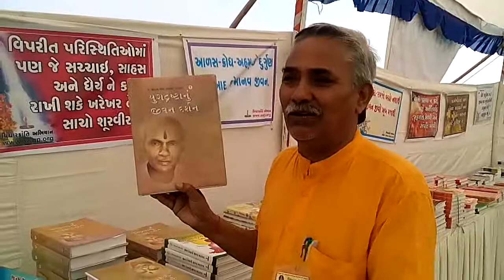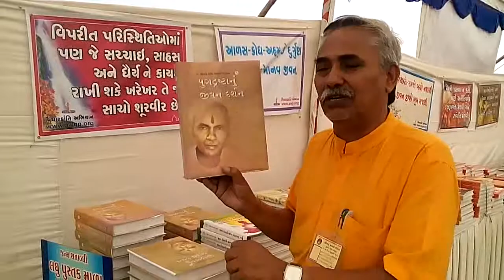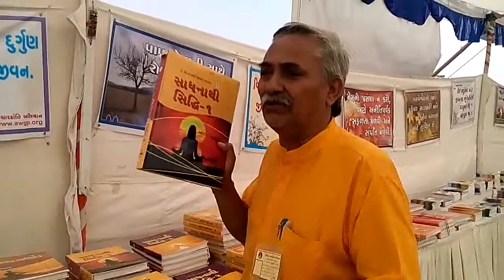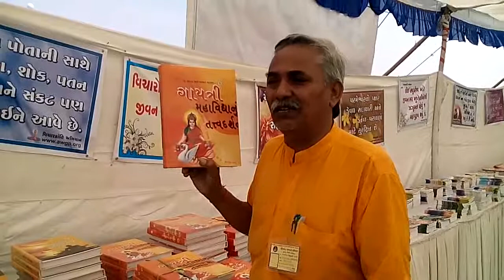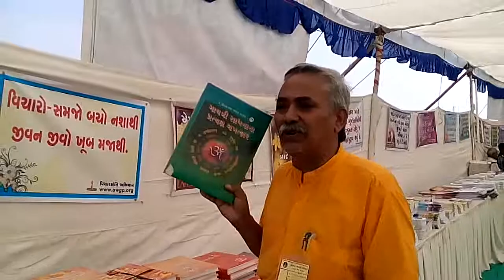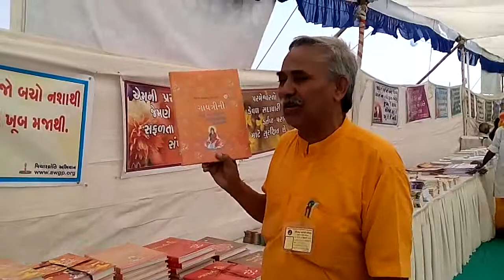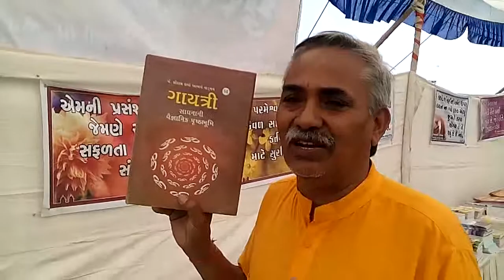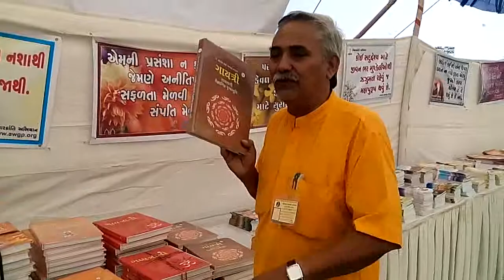ક્રાંતિકારી પુસ્તક પરિચય - ૦૫, Krantikari Pustak Parichay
सौराष्ट्र गायत्री परिवार द्वारा गधेथड गायत्री आश्रम खाते आयोजित विराट पुस्तक मेलो
Voice by : Nandlalbhai  Dhandhlya, Bhavnagar

યુગક્રાંતિના ઘડવૈયા પં. શ્રીરામ શર્મા આચાર્યની કલમે લખાયેલ ક્રાંતિકારી સાહિત્યમાં જીવનના દરેક વિષયને સ્પર્શ કરાયો છે અને ભાવ સંવેદનાને અનુપ્રાણિત કરવાવાળા મહામૂલા સાહિત્યનું સર્જન કરવામાં આવ્યું છે. તેઓ કહેતા “ન અમે અખબારનવીસ છીએ, ન બુક સેલર; ન સિઘ્ધપુરૂષ. અમે તો યુગદ્રષ્ટા છીએ. અમારાં વિચારક્રાંતિબીજ અમારી અંતરની આગ છે. એને વધુમાં વધુ લોકો સુધી ૫હોંચાડો તો તે પૂરા વિશ્વને હલાવી દેશે.”
દરેક આર્ટીકલ સાંભળીને તેને યથાશક્તિ–મતિ જીવનમાં ઉતારવા પ્રયત્ન કરશો તથા તો ખરેખર જીવન ધન્ય બની જશે આ૫ના અમૂલ્ય પ્રતિભાવો આપતા રહેશો .
ક્રાંતિકારી વિચારો - પં. શ્રીરામ શર્મા આચાર્ય